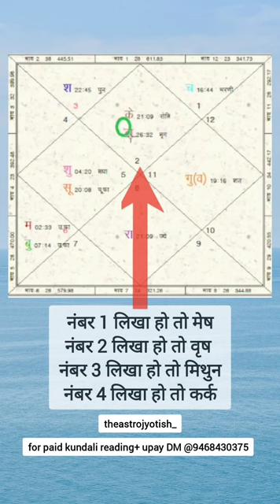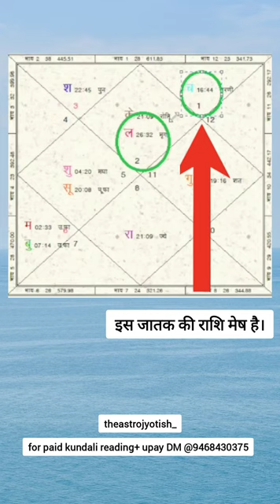लग्न और राशि में अंतर I lagna rashi vs chandra rashi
for taking appointment email at -